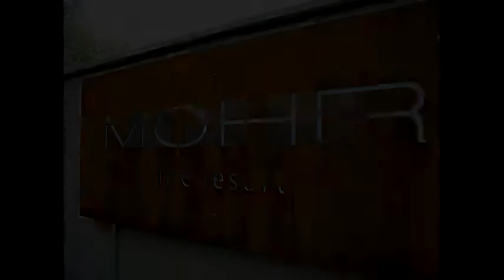balade à la Loisach.avi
pêche à la mouche sur la Loisach